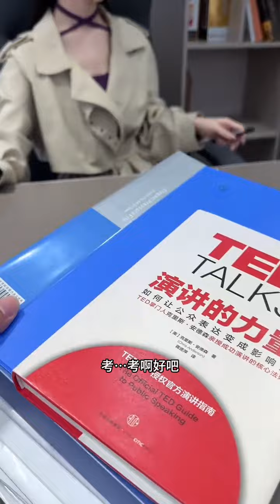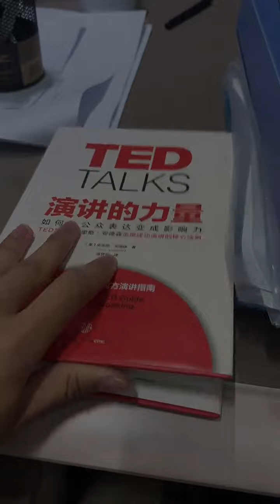第一天上班就… 遇见她 贝忘录